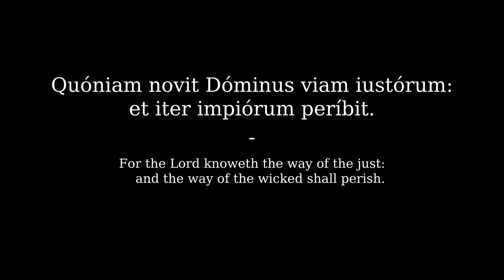Psalmus 1 | Psalm 1 in Latin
Psalm 1 in Latin, classical pronunciation (pronuntiatio restituta).

Psalmus 1 [Clementine Vulgate]:
Beátus vir, qui non ábiit in consílio impiórum, et in via peccatórum non stetit,
et in cáthedra pestiléntiæ non sedit:
Sed in lege Dómini volúntas eius,
et in lege eius meditábitur die ac nocte.
Et erit tamquam lignum, quod plantátum est secus decúrsus aquárum,
quod fructum suum dabit in témpore suo:
Et fólium eius non défluet:
et ómnia quæcúmque fáciet, prosperabúntur.
Non sic ímpii, non sic:
sed tamquam pulvis, quem próiicit ventus a fácie terræ.
Ídeo non resúrgent ímpii in iudício:
neque peccatóres in concílio iustórum.
Quóniam novit Dóminus viam iustórum:
et iter impiórum períbit.

Psalm 1  [Challoner Douay Rheims]:
Blessed is the man who hath not walked in the counsel of the ungodly, nor stood in the way of sinners,
nor sat in the chair of pestilence:
But his will is in the law of the Lord,
and on his law he shall meditate day and night.
And he shall be like a tree which is planted near the running waters,
which shall bring forth its fruit, in due season.
And his leaf shall not fall off: and all whatsoever he shall do shall prosper.
Not so the wicked, not so:
but like the dust, which the wind driveth from the face of the earth.
Therefore the wicked shall not rise again in judgment:
nor sinners in the council of the just.
For the Lord knoweth the way of the just:
and the way of the wicked shall perish.